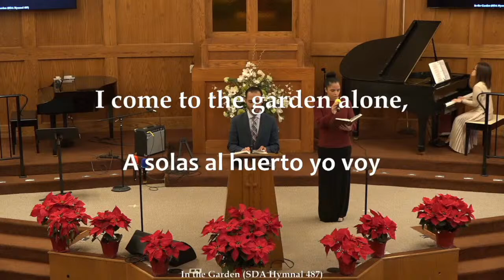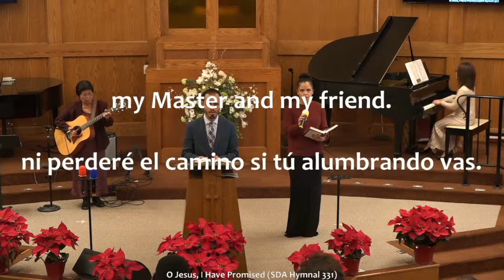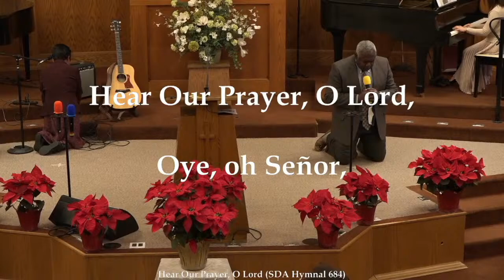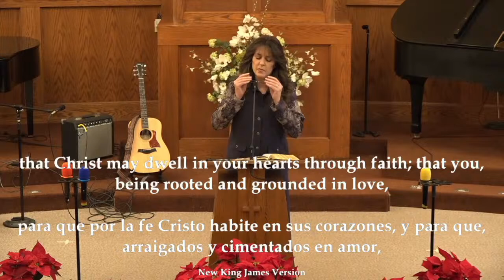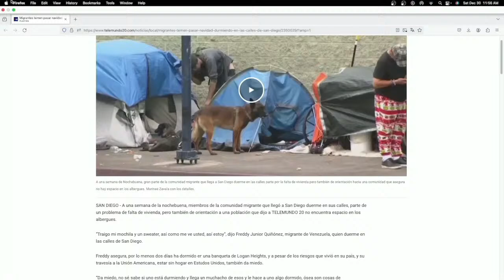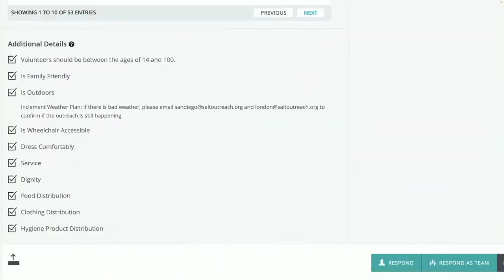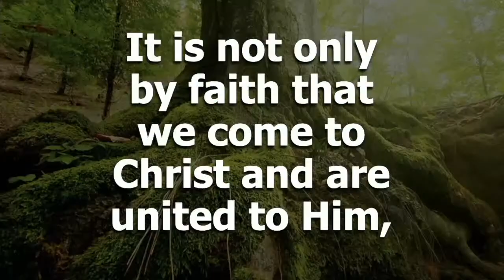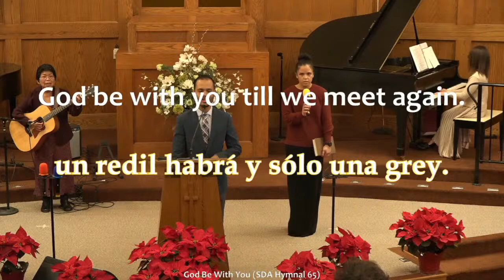Permanecer En Cristo Parte 6 - Pastor London Lee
Embarca en un viaje transformador con el Pastor London Lee en su convincente nueva serie de sermones, "Permaneciendo en Cristo". Únete a nosotros mientras el Pastor Lee profundiza en los mensajes profundos incorporados en las enseñanzas de Jesús en Juan 15, desentrañando la metáfora de la vid y las ramas. A través de lecciones perspicaces y prácticas, explora las implicaciones más profundas de esta analogía, guiándonos para entender su relevancia en nuestra relación personal con Jesús.

En "Permaneciendo en Cristo", el Pastor Lee desempaca hábilmente las capas de significado dentro de la metáfora de la vid y las ramas, revelando la esencia de una conexión próspera con Cristo. A través de estas enseñanzas, descubre la simplicidad y profundidad del mensaje, brindando una comprensión profunda de la justicia por fe sola. Esta serie promete ser tanto accesible como íntimamente personal, haciendo que las enseñanzas de Jesús sean aplicables a nuestra vida diaria.

No pierdas la oportunidad de profundizar en tu viaje espiritual y acercarte al corazón de Cristo. Únete a nosotros para una experiencia iluminadora mientras el Pastor London Lee navega por el intrincado terreno de la fe, ofreciendo ideas que resuenan con creyentes que buscan una conexión más rica con su Salvador.